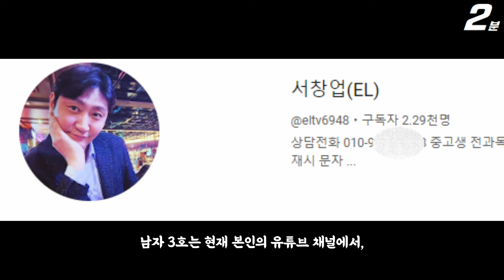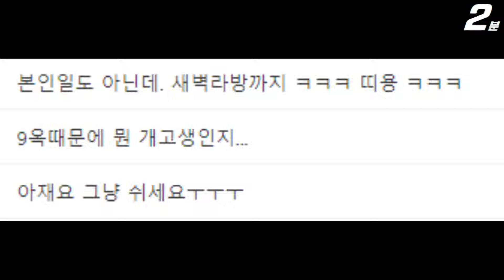나솔사계 나는솔로 9기 옥순 악플러 고소하는 남자 3호 현재 욕먹고 있는 이유 ㄷㄷ (+댓글 반응)